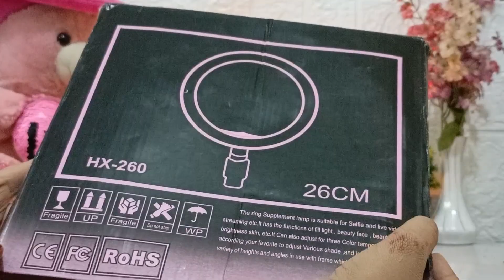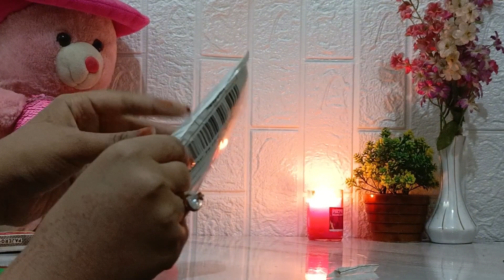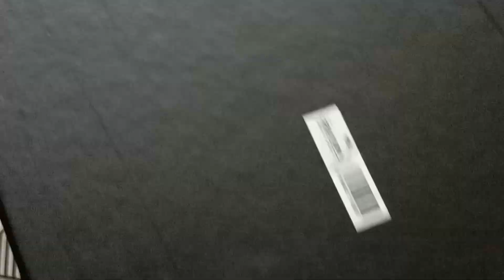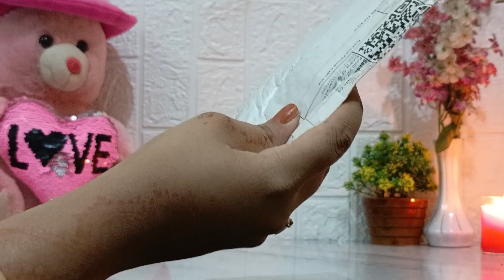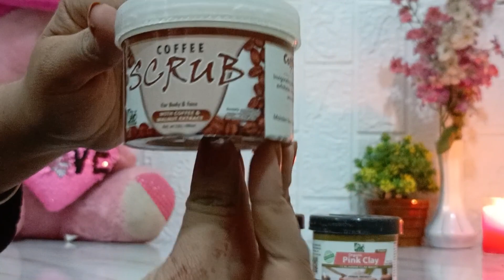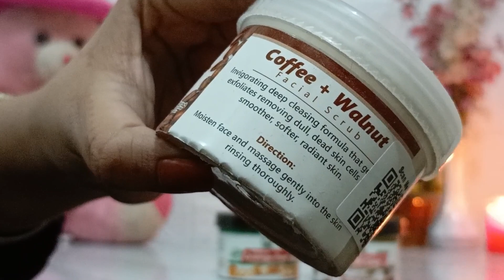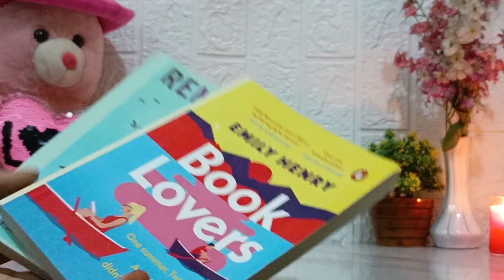Daraz1212 Shopping Haul 🛍️💸|Daraz unboxing|November shopping haul☺|Affordable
Today i am showing you my daraz.pk online shopping haul. I bought some useful gadgets and in this video i am going to show all of products and also i am giving a honest review., ... daraz darazonlineshopping #1212